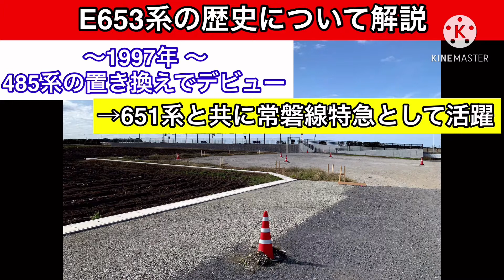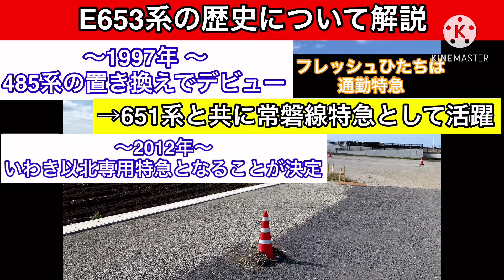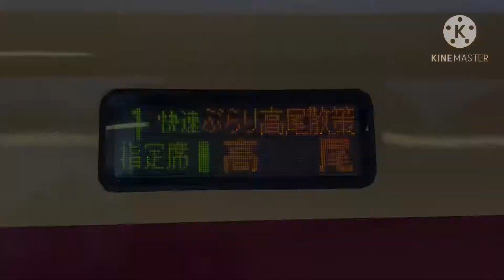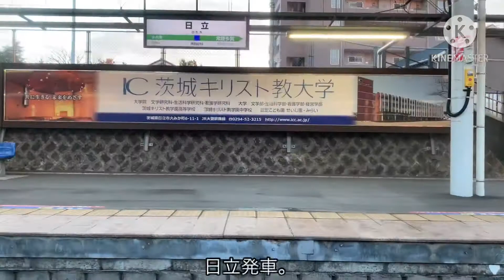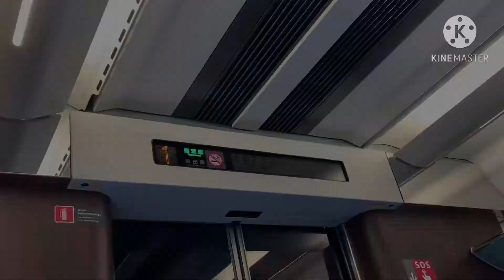【面白い歴史をもつ特急型車両】E653系K70編成 国鉄色(ぶらり高尾散策号)のグリーン車に乗ってきた！